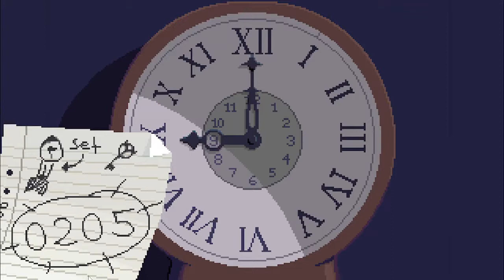I'm A Cute Witch In A Creepy House - Blackout